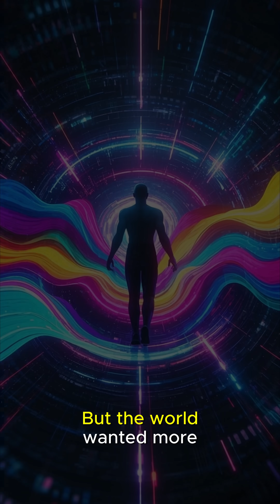AI WAS BORN IN 1956 – Here's How It All Began!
Artificial Intelligence didn’t begin with robots or voice assistants — it began in 1956, when a small group of scientists at Dartmouth laid the foundation for a future we’re only starting to understand.

From Alan Turing’s bold ideas to the breakthroughs of neural networks and AlphaGo, this short film traces the true story of how AI started, where it struggled, and how it came roaring back to life.

🎥 Created by The KAI Project – exploring the minds of machines and the soul of wisdom.